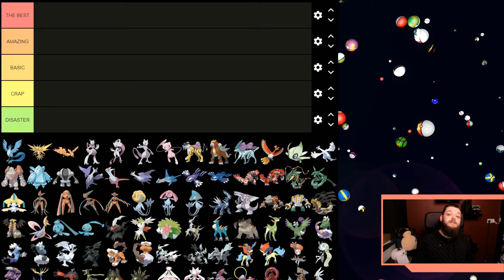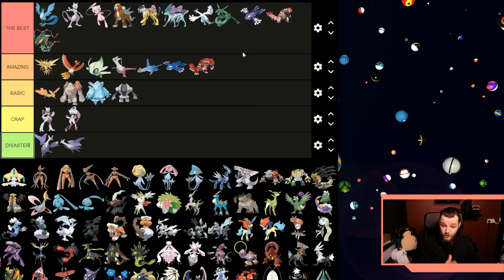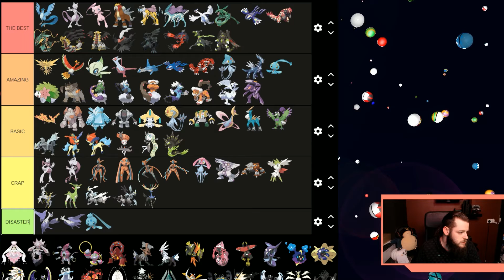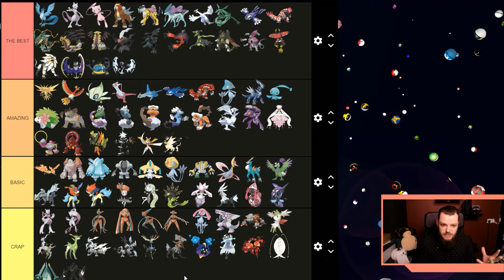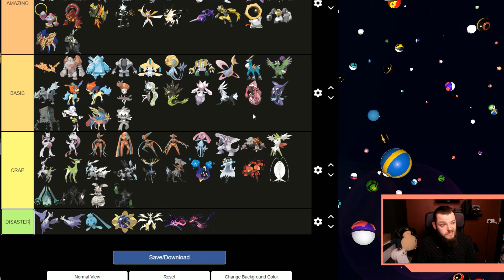Ranking all LEGENDARY POKEMON!!